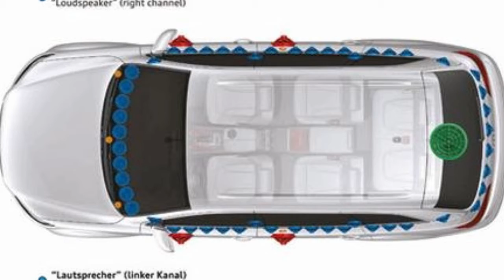Wow! Audi Q7 2018 | Interior | Photos | Specs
Go back about a decade, and Audi’s audacity was on full display. Its first supercar, the R8, had just recently debuted; the R10 V-12 diesel race car took the checkered flag at the 24 Hours of Le Mans; the A8L W12 galvanized Audi’s place among full-size luxury sedans; and in Europe, Wow! Audi Q7 2018 | Interior | Photos | Specs | Audi introduced a hedonistic version of its Q7 SUV. Powered by a snarling, turbo-diesel 6.0-liter V-12 with 500 horsepower and 738 lb-ft of torque, the Q7 V12 TDI was a literal heavyweight at more than 5700 pounds and was offered only to its European customers for the equivalent of about $185,000, making it the most expensive Audi of its day.

Since then, Audi’s grandiosity has receded somewhat from that high-water mark. The brand has pulled out of endurance racing. The R8 may be super-er than ever, but 12-cylinder full-size luxury sedans like the A8 W12 are an endangered species. The Q7 V12 TDI’s successor, the SQ7 TDI, has lost four cylinders and a chunk of torque, and it’s half the price. And here we are in a version of the Q7 that the market hadn’t considered or wanted back in 2008, powered by an engine with one-third of that mighty diesel’s displacement and cylinder count: the Q7 2.0T Quattro.